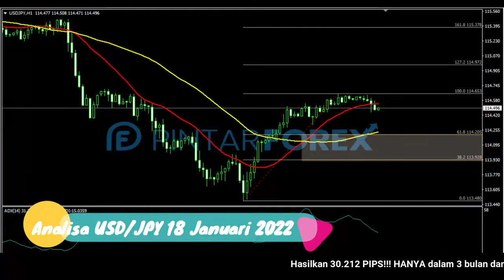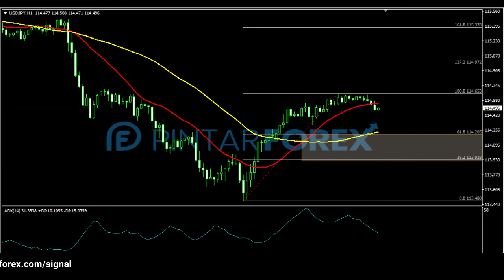🔴 LIVE: Analisa Forex Hari Ini 18 Januari 2022 Waspadai USD-JPY Sedang Berkonsolidasi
"Analisa Forex Hari Ini 18 Januari 2022 Waspadai USD-JPY Sedang Berkonsolidasi